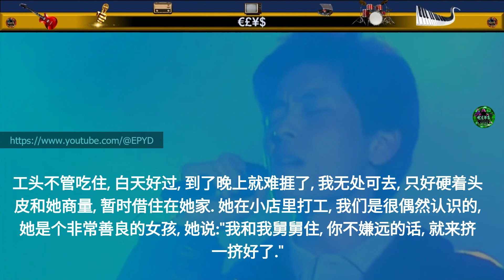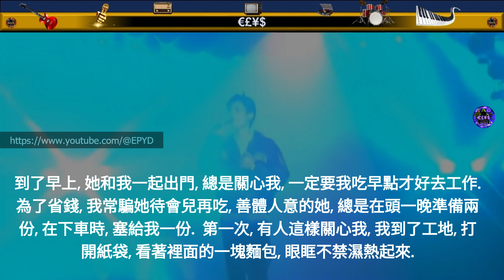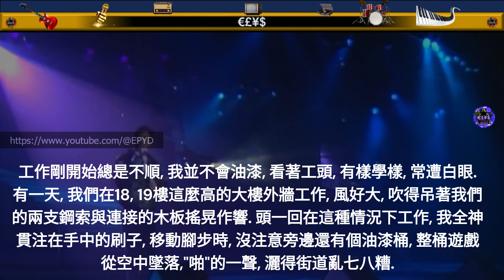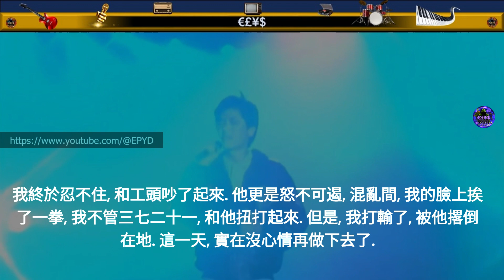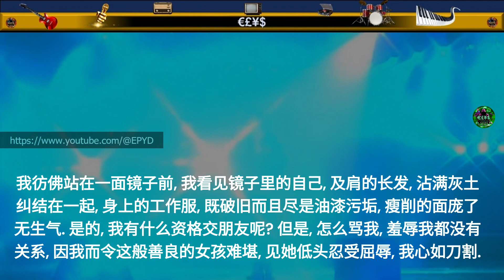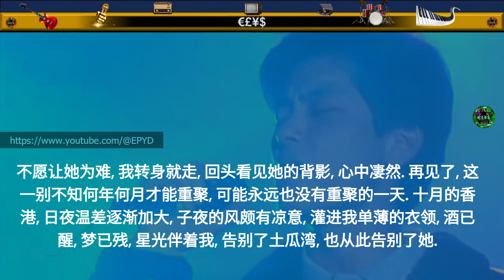王傑 - 她的背影 的故事 (Extended Mix) [是否我真的一無所有專輯]